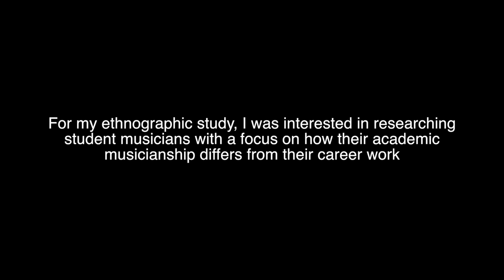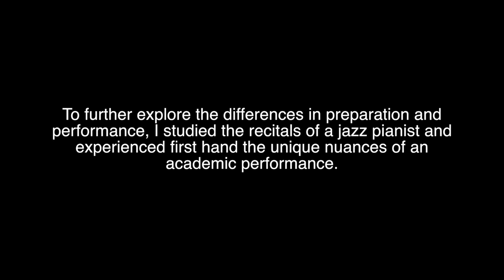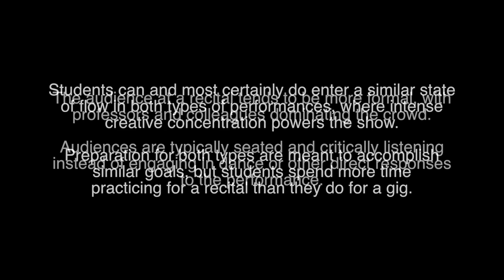Ronan Lynam's Anthropology Short Film